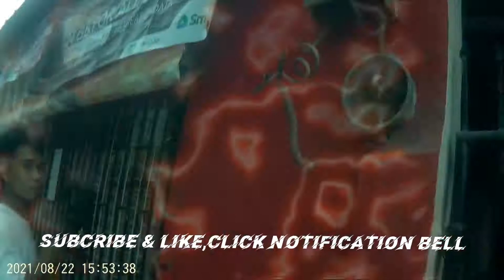Sulit nga ba Batman Araro na nabili ko?Sa online?Swish mono modified Batman Araro,Paano ito ikabit?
Batman Araro Made by Motzki (install modification swish mono 110)angas pagkakagawa,maporma, at  iwas tirik tuwing na ulan,iwas basa at talsik ang sparkplug cord, sulit na sulit.